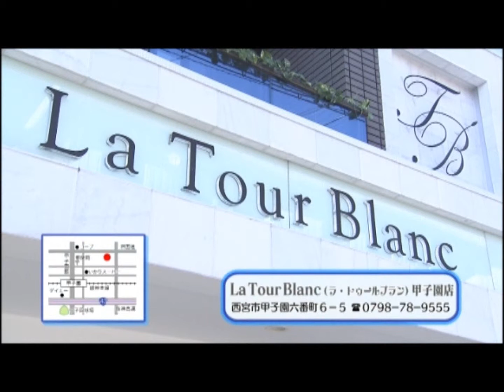阪神シティライフ3月後半：ラ・トゥールブラン甲子園店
阪神間の旬の人、NewOpenのお店、地元お取り寄せ商品、パティシエおススメのスイーツなど、街の最新情報をどんどんお届けしていきます！